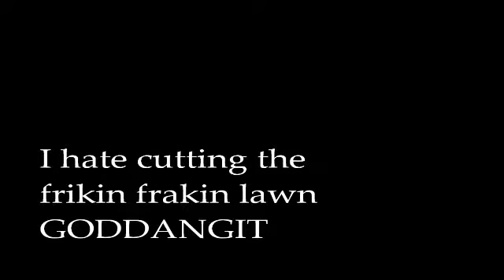CUTTING THE LAWN =(